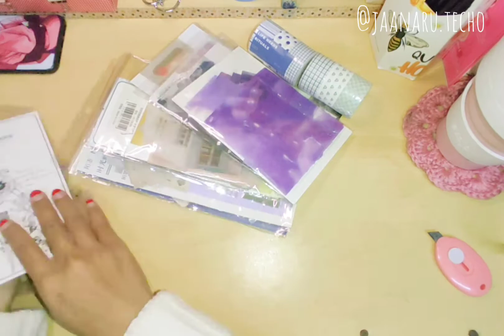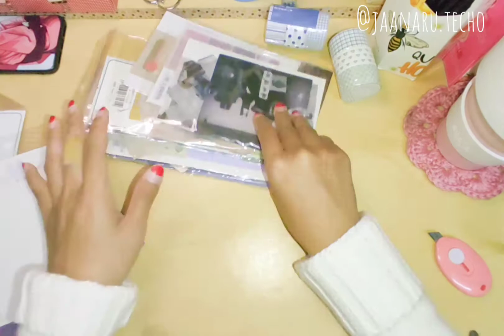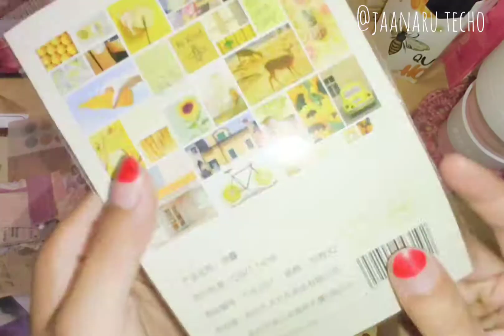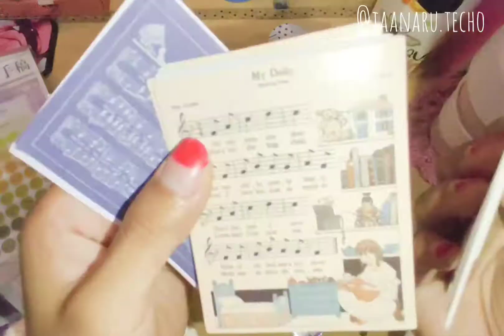Unboxing/Unwrapping Vintage Stickers Haul From Mohamm #1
This time I made an unboxing video of items I bought from Mohamm
Hope you enjoy this quick unboxing.
Take care, stay safe and stay creative 🌸

About me:
✨Hi, I'm Elmie from Malaysia! I share my love for planner, journal and stationery here and mainly on Instagram. I do journaling, planning and penpaling.
✨Currently love using Hobonichi Techo after trying various styles & brands like Midori Traveler's Notebook, A5, A6 & A7 ring planners. I am open to explore more!
✨'Jaanaru' (English word pronounced in Japanese) is Journal and 'Techo' means Planner.

✨Hope you enjoy your stay here and may you find something useful in my channel. Lets spread the love and keep inspiring. ❤️✨